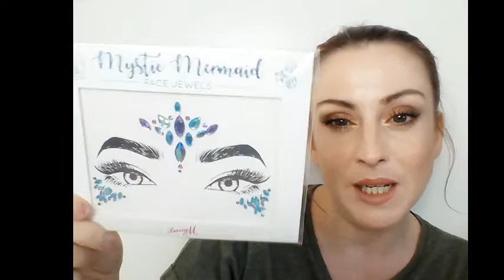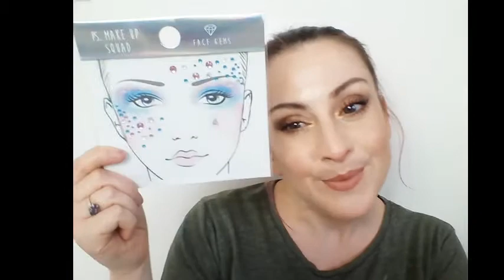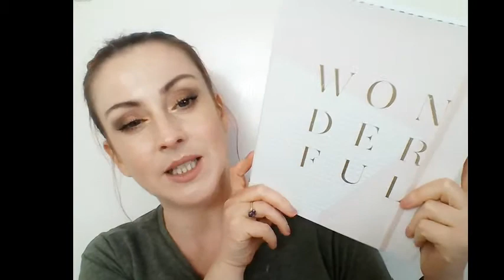High Street beauty haul | Leila Land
Check out: "Why people think I'm a b!tch - GRWM | Leila Land"

L xx